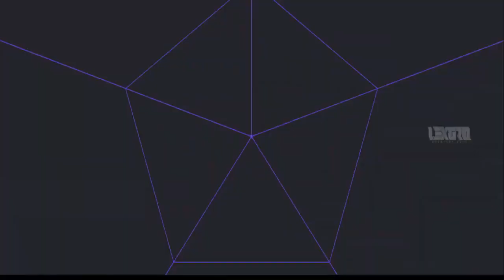Kalasandhya | കലാസന്ധ്യ 2021 | TEASER | വിശുദ്ധ ആഗസ്തിനോസിന്റെ തിരുനാൾ